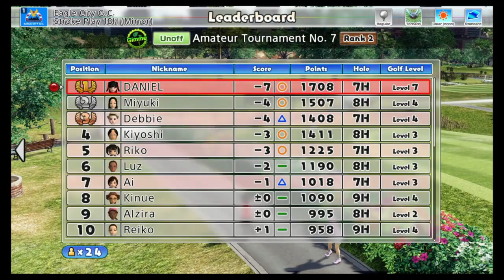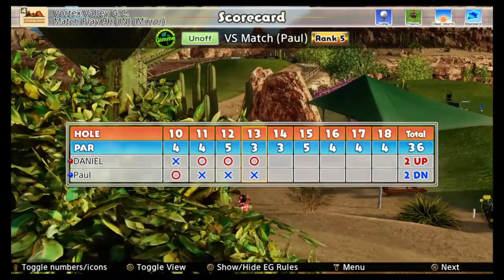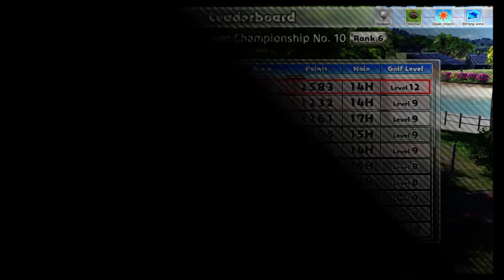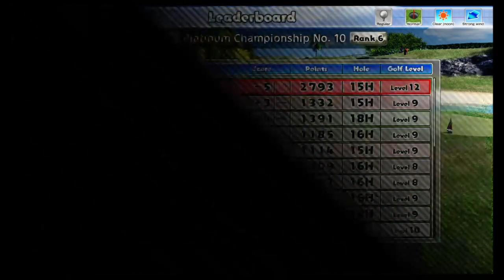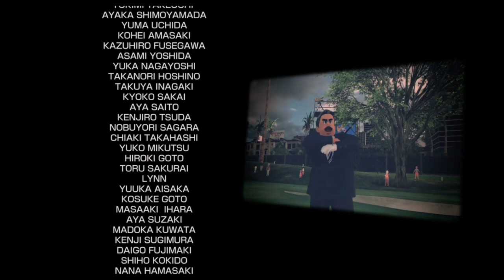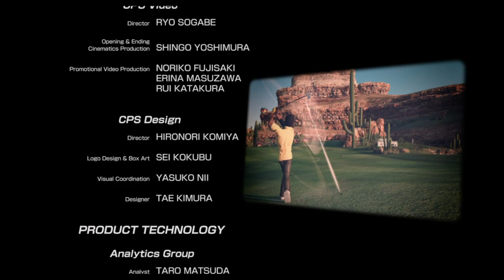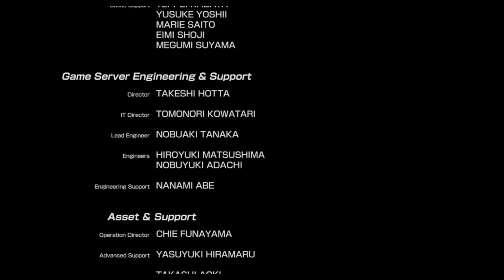Everybody's Golf [Full Game | No Commentary] PS4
Everybody's Golf Full Game Walkthrough No Commentary 1080p 60fps played on the PlayStation 4

Completed the game beating all vs characters and getting the true ending. Everybody's Golf might very well be the best golfing game featured on the PlayStation 4. Shame it doesn't have a Nintendo Switch version. The customization of your character is my favorite part. So many options to choose like example clothes. I played this game on gimme mode which is easy mode. It says it was time limited but I don't know for how long. I don't think I could've beat this game without it. Hope you enjoyed this video.